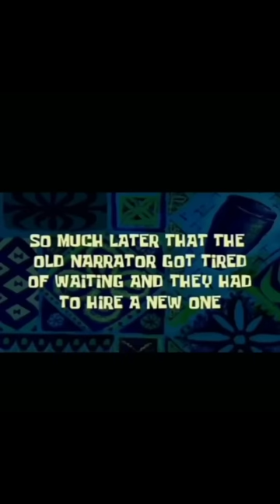【鲨鱼合集Ⅰ】收这几条鲨鱼是真不容易啊！不是卖家出问题，就是回家路上出问题……唉【der逼呵呵的王小怪】鲨鱼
請放心，影片中的情節與動物福祉無關，所有動物參與者都在安全和舒適的環境中 【蓝环章鱼大赏】
收这几条鲨鱼是真不容易啊！不是卖家出问题，就是回家路上出问题……唉【der逼呵呵的王小怪】鲨鱼
哈喽，我是王小怪
人送外号“海洋之灾”😂
今天正式入驻YouTube平台，此账号为正版，其余均为盗版。
不饲养任何保护动物！遵纪守法！
作品为原创！搬运冒充必究！